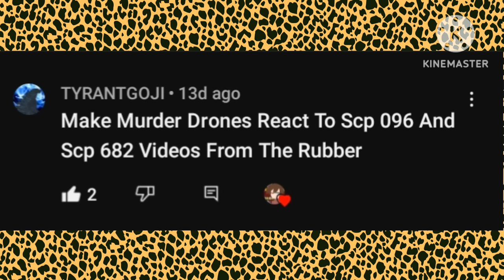Murder Drone React @TheRubber: SCP-096 and SCP-682! Gacua Club: Edition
[Gadget I used - Tablet}

Character Added:

Uzi, N, V, J, and Tessa!

Music added:

Encounter - Friday Night Funkin' Mandela Madness OST

Let It Snow by KineMaster

That's all for today and don't put "They" and "Them", OK?